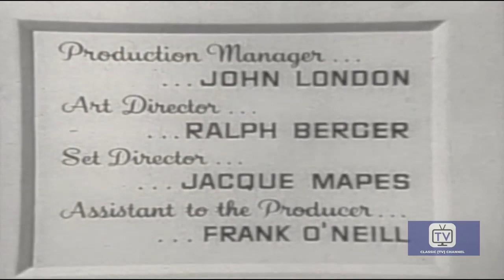The Loretta Young Show - Season 1 - Episode 30 - Forest Ranger | Loretta Young, John Milton Kennedy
A forest ranger's wife unknowing allows into her house an escaped convict who seeks revenge on her husband.